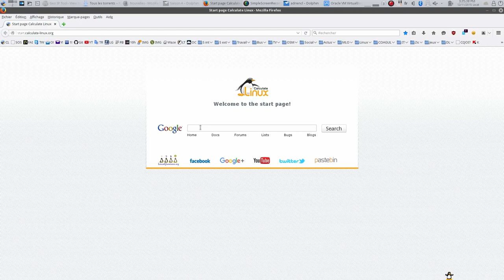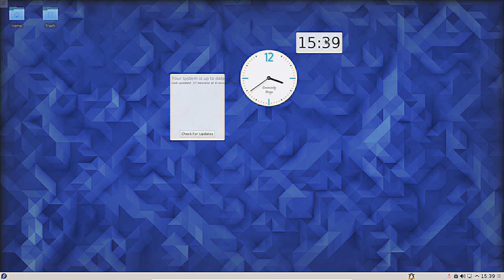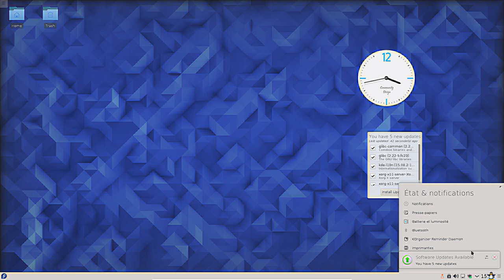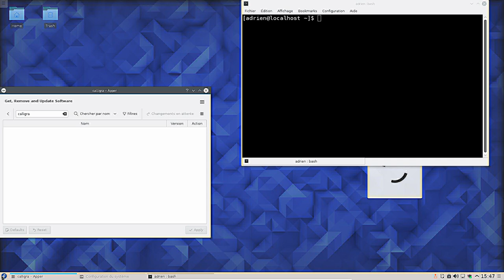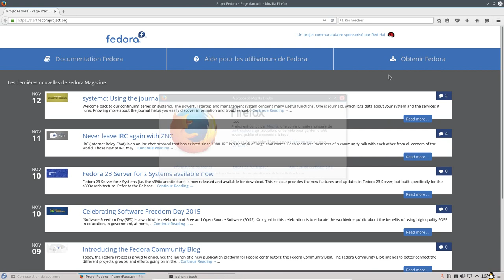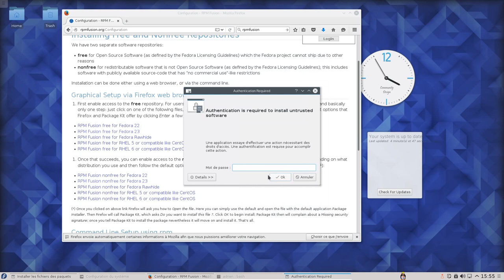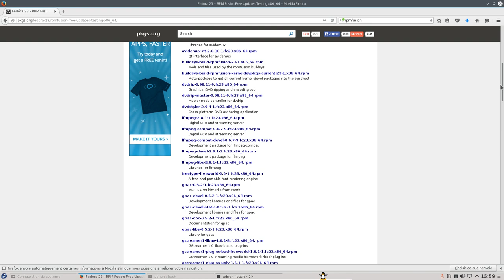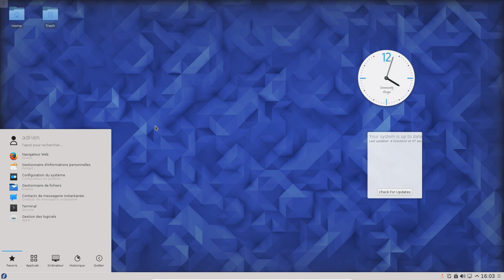Fedora 23 KDE